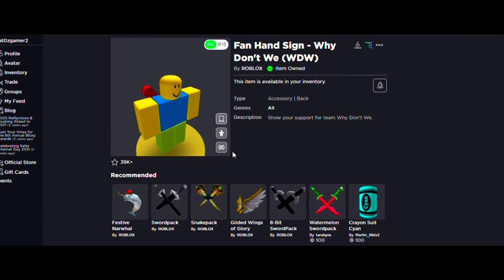COSNSIGUE EL NUEVO ITEM DE EL CATALOGO GRATIS!! - WINX SITO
HOLA! COMO VISTE EN EL TITULO Y MINIATURA ES TOTALMENTE GRATIS!
CORRE HACIA LA TIENDA Y COMPRALO!